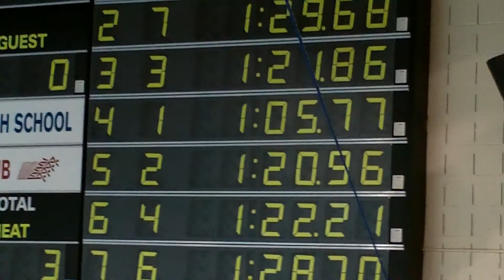ConfBreaststroke.MOV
Middle School Conference meet at CHS 3/15/11
Luke S sets new conference and pool record